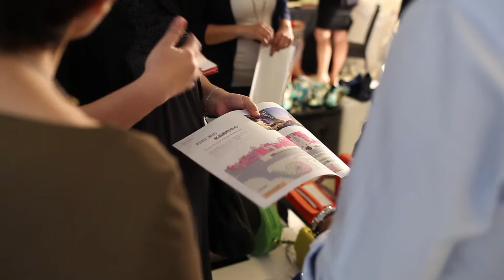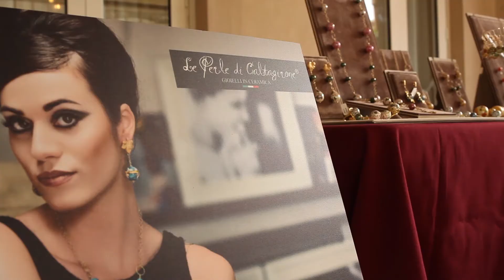Incoming moda Sicily Fashion Project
Le immagini riprese nel corso della missione incoming Sicily Fashion Project - organizzata da confindustria Sicilia partner di Enterprise Europe Network dal 13 al 17 maggio.
Un esempio di best practice fra EEN e la regione Siciliana, con cui è stato siglato un protocollo di collaborazione a supporto di tutte le imprese dell'Isola!